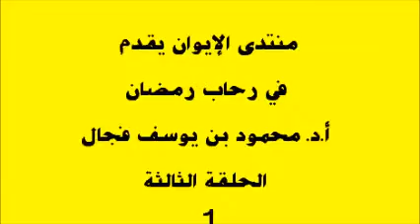في رحاب رمضان ( 3 / 2)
في رحاب رمضان ( 3 / 2) للشيخ الأستاذ الدكتور محمود فجال